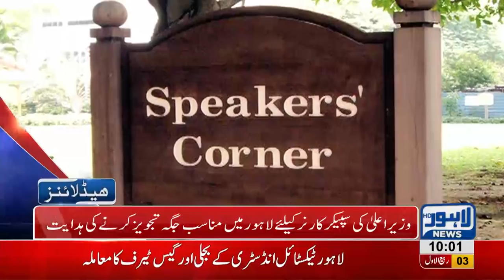10 AM Headlines Lahore News HD – 12th November 2018